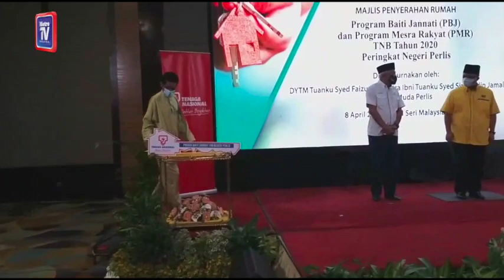TNB peruntuk RM950,000 bantu golongan berpendapatan rendah